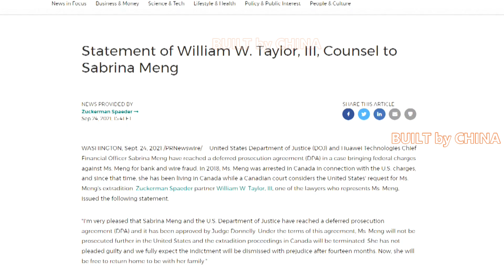Huawei issues statement to welcome safe return of Meng Wanzhou | 华为发表声明欢迎孟晚舟平安归来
Huawei Technologies said in a statement released Saturday that the company looks forward to the safe return of its chief financial officer Meng Wanzhou.

After nearly three years of detention in Canada, Meng left the country on Friday local time after the U.S. Department of Justice dropped its request for her extradition. She is flying back to China on a charter flight arranged by the Chinese government and is expected to arrive in south China's Shenzhen City, where Huawei is headquartered, on Saturday night Beijing time.

"We look forward to the safe return of Meng Wanzhou to her family as soon as possible. Huawei will continue to defend its rights in the corporate litigation in the U.S. District Court for the Eastern District of New York," the statement reads.

According to another statement issued earlier by one of the lawyers who represent Meng, she did not plead guilty. Meng will not be prosecuted further in the United States and the extradition proceedings in Canada will be terminated, said the statement.

"I'm very pleased that Sabrina Meng and the U.S. Department of Justice have reached a deferred prosecution agreement (DPA) and it has been approved by Judge Donnelly," said the statement by William W. Taylor III, Meng's lawyer based in Washington D.C. "Under the terms of this agreement, Ms. Meng will not be prosecuted further in the United States and the extradition proceedings in Canada will be terminated. She has not pleaded guilty and we fully expect the indictment will be dismissed with prejudice after fourteen months. Now, she will be free to return home to be with her family."

Meng delivered a short speech outside of the British Columbia Supreme Court before heading to the Vancouver International Airport for her journey home.

In the speech, she thanked her motherland, fellow countrymen and all supporters for regaining her freedom.

华为技术公司在周六发布的一份声明中表示，公司期待其首席财务官孟晚舟安全归来。

在加拿大被拘留近三年后，孟于当地时间周五在美国司法部放弃引渡她的请求后离开了该国。她将乘坐中国政府安排的包机返回中国，预计将于北京时间周六晚抵达华为总部所在的华南深圳市。

声明称：“我们期待孟晚舟早日平安归来。华为将继续在美国纽约东区地方法院的公司诉讼中捍卫自己的权利。”

根据代表孟的一位律师早些时候发表的另一份声明，她没有认罪。声明称，孟不会在美国受到进一步起诉，加拿大的引渡程序将终止。

孟在华盛顿特区的律师威廉·W·泰勒三世在声明中说：“我很高兴孟晚舟和美国司法部达成了暂缓起诉协议（DPA），并且得到了唐纳利法官的批准。” “根据该协议的条款，孟女士将不会在美国受到进一步起诉，在加拿大的引渡程序将被终止。她尚未认罪，我们完全预计起诉书将在十四个月后被驳回。现在，她将可以自由回家与家人团聚。”

在前往温哥华国际机场回家之前，孟在不列颠哥伦比亚省最高法院外发表了简短的讲话。

她在讲话中感谢祖国、同胞和所有支持者重获自由。